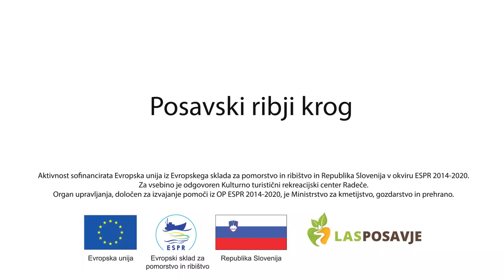Posavski ribji krog - delavnica Sožitje ribogojstva in gastronomije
Projekt Posavski ribji krog - delavnice Riba v rečnem ekosistemu

* Aktivnost sofinancirata Evropska unija iz Evropskega sklada za pomorstvo in ribištvo in Republika Slovenija v okviru ESPR 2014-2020. Za vsebino je odgovoren Kulturno turistični rekreacijski center Radeče. Organ upravljanja, določen za izvajanje pomoči iz OP ESPR 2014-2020, je Ministrstvo za kmetijstvo, gozdarstvo in prehrano.